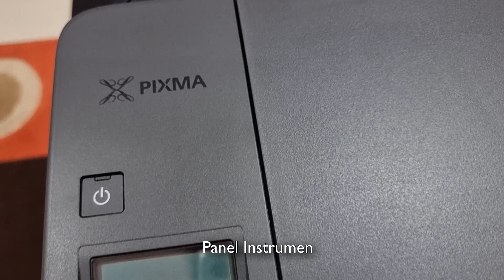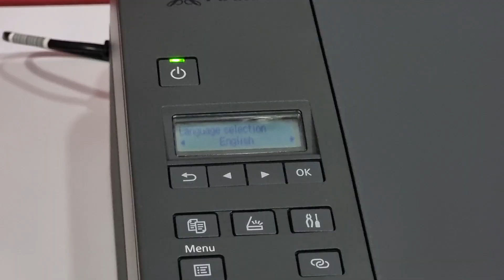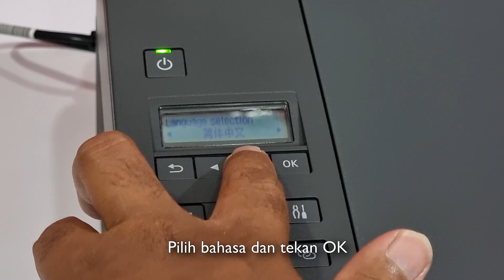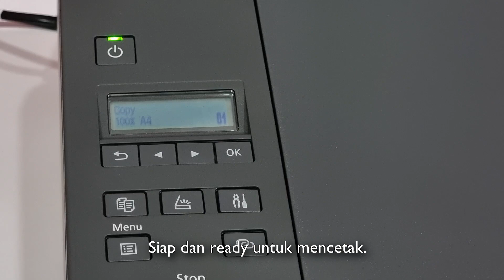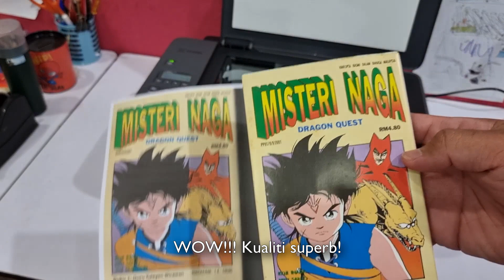Unboxing Canon Pixma Ink Efficient G3020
Sesi buka kotak mesin pencetak Canon Pixma Ink Efficient G3020 untuk kegunaan persendirian. Menggantikan mesin pencetak lama yang dah rosak. Harap boleh dijadikan rujukan kepada sesiapa yang ingin membeli mesin pencetak ini.

Software : Magix Vegas 15
PC : Lenovo ThinkStation P340
Kamera : Samsung Galaxy S21 Ultra